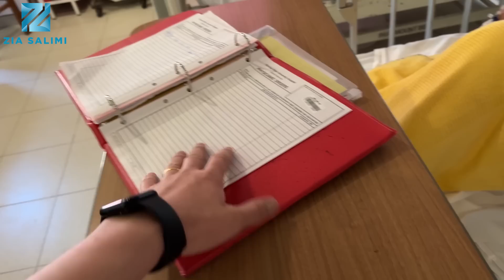بدترین اتفاق در پروسه تداوی عبدالحکیم😢😡|The worst thing happened